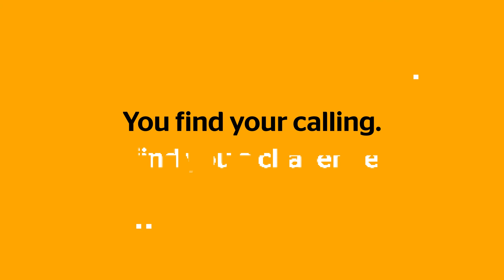Continental IT Graduate Program | Find your challenge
It’s up to you, challenge yourself with new technical and business topics, or new continents.

150 years of Innovation and Progress!